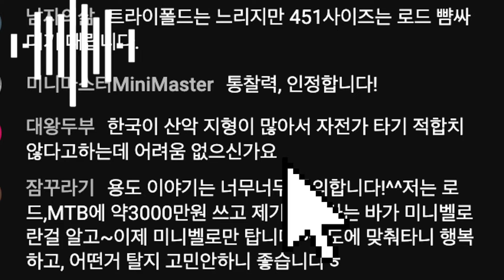로드자전거 만끽하는 방법, 오랜동안~ [생방요약]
자태기는 없다! Time index
00:00 한국은 산악지형이라 자전거 타기 안좋다?
02:41 로드자전거의 진면목은?
03:54 운동은 관리가 아닌 놀이가 되어야 지속가능
06:05 건강은 운동유/무보단 야외에서 머무는 시간에 비례
07:54 자전거 오래타면 무릎 나간다?
08:52 한국의 대중문화가 편협한 이유
13:40 미세먼지 쩔어도 라이딩?
14:06 한국인만 모르는 건강비법
14:44 난독증은 노예습성이 부른 질병

Full Video
로드자덕이 미니벨로 기추를 망설이는 이유